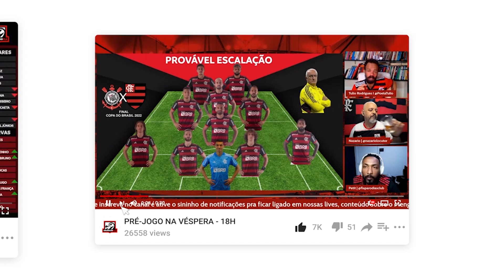"NA MINHA ÉPOCA, O NINHO DO URUBU JÁ ERA UM DOS MELHORES CTS" | MURALHA - PODFLA #53